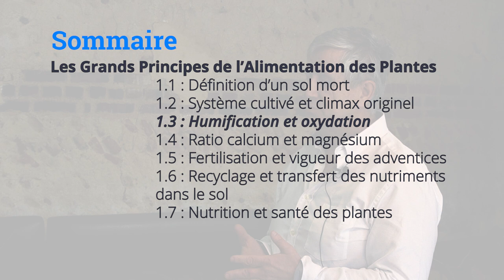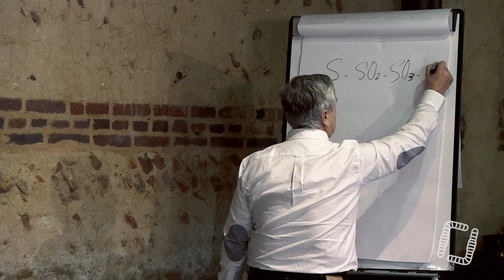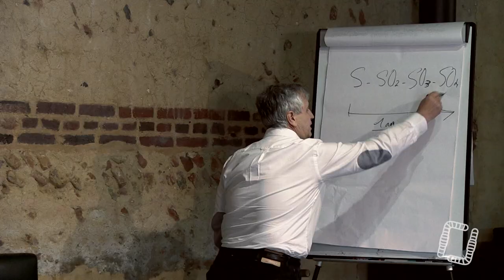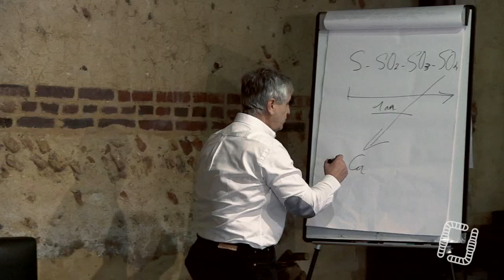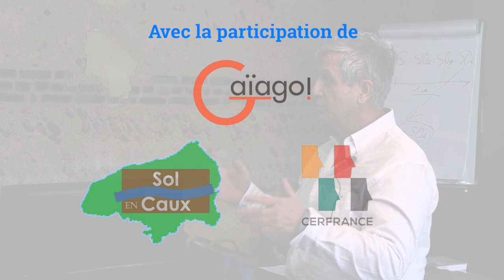3/7 - Francis BUCAILLE - Humification et oxydation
3/7 - F. BUCAILLE - Alimentation des Plantes - Humification et oxydation

Aujourd'hui, Francis BUCAILLE, agriculteur, chercheur et grand voyageur, qui a parcouru les cinq continents afin de réaliser des centaines de diagnostics de sol, nous explique les bases de l'alimentation des plantes dans nos cultures !

En collaboration avec Gaiago, Sol en Caux et le CER Normandie.